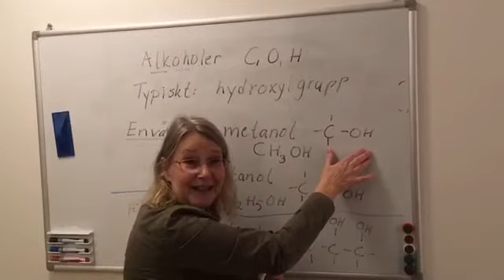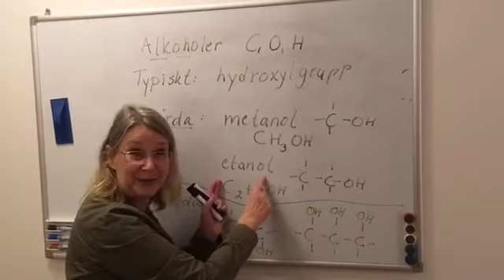Alkoholer del 1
envärda alkoholer metanol.